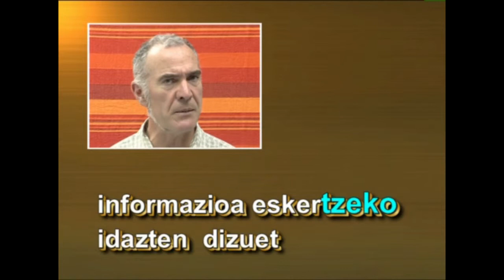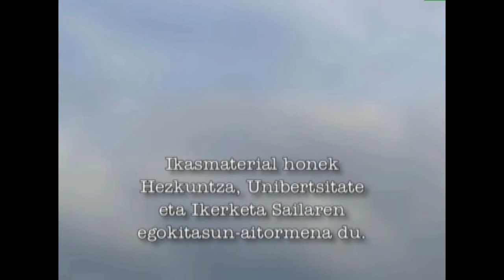Gerundioa euskaraz -III- (gerundio gaiztoak: helburuzkoak)